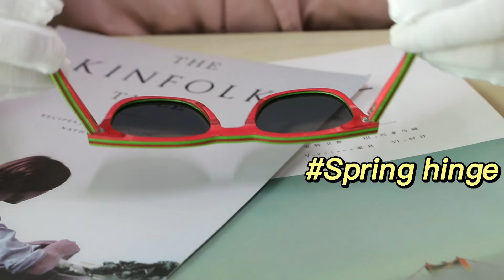New Arrival Sunglasses Fashionable Ladies Sunglasses Summer Sunglasses 2022-ESML041SG#4